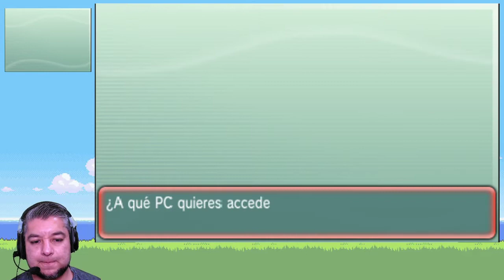Nuzlocke: Alpha Sapphire | El gimnasio más fácil de la historia